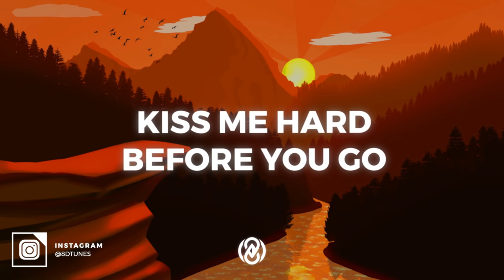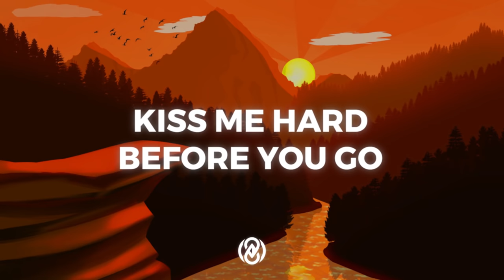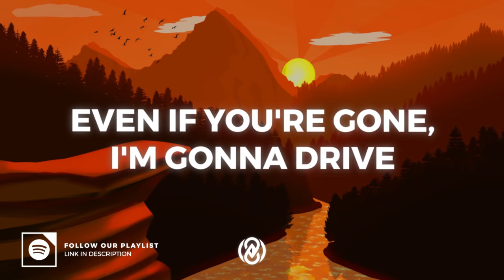Lana Del Rey - Summertime Sadness (Lyrics) | 8D Audio 🎧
📷 Pic by

Lyrics:

Summertime sadness
I just wanted you to know
That, baby, you're the best

Dancing in the dark in the pale moonlight
High heels off, I'm feeling alive

Telephone wires above are sizzling like a snare

Cruising down the coast goin' 'bout 99